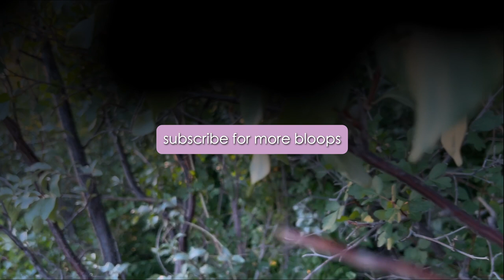MOOD + blooper | bloop #013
These two devices go well together. They've revolutionized what it can mean to be a looper pedal. They sample sounds in a way that is creative and fun.

I love sampling music with DAWs (Digital Audio Workstations), but something about the physicality of twisting these knobs and the unique circuits they control makes for an experience that entices me to loop back to them time and time again.